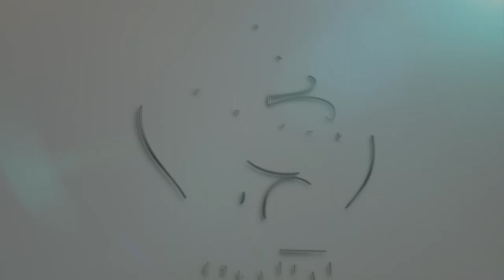Kolej Gentera Lahirkan 42 Orang Graduan Sulung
Seramai 42 orang graduan siri pertama dari Kolej Gentera telah menamatkan pengajian mereka dalam Majlis Graduasi Kolej Gentera.

Exco Belia, Sukan dan NGO Negeri Kelantan, Ustaz Wan Roslan dalam ucapannya, Penubuhan Kolej Gentera adalah bukti pentadbiran kerajaan negeri Kelantan melaksanakan penghayatan Islam dalam memberikan ilmu pengetahuan serta keimanan kepada golongan anak-anak muda di Kelantan.

Beliau yang hadir merasmikan majlis graduasi berkenaan berkata, penekanan menepati ketetapan syarak dalam setiap aktiviti yang dianjurkan adalah untuk mendidik generasi muda supaya lebih bertaqwa dalam menangani gejala sosial dengan melahirkan belia yang bermaruah melalui dasar membangun bersama Islam.